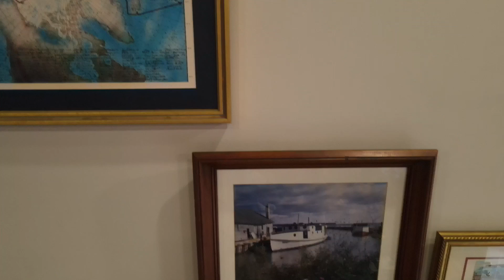A Navy Career in 92 Seconds